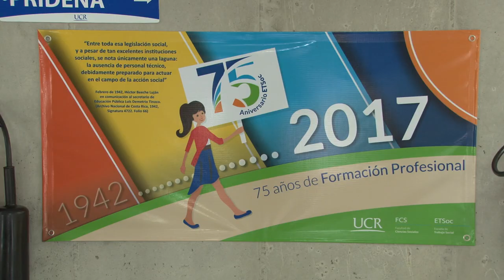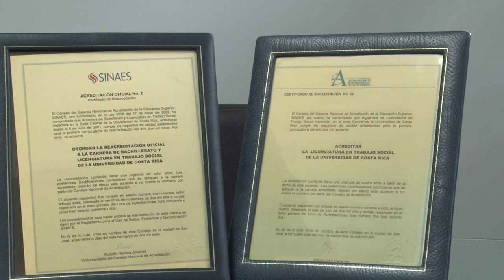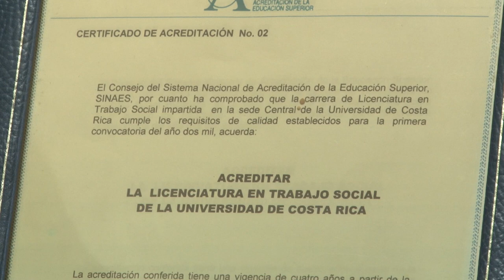Reportaje: 75 aniversario de Trabajo Social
La Escuela de Trabajo Social UCR​ consolida 75 años de existencia, dando muestra de la forma en que el conocimiento académico y la ética profesional son puestos al servicio de la sociedad.